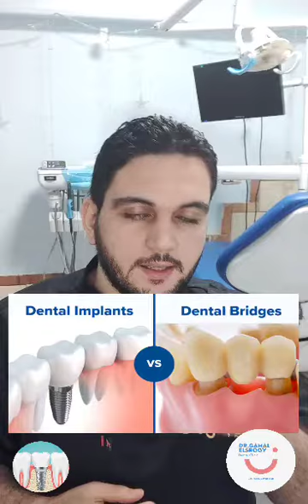ما هي زراعة الاسنان؟!